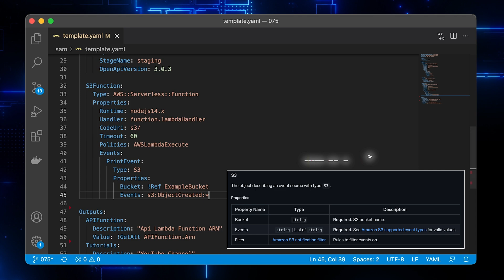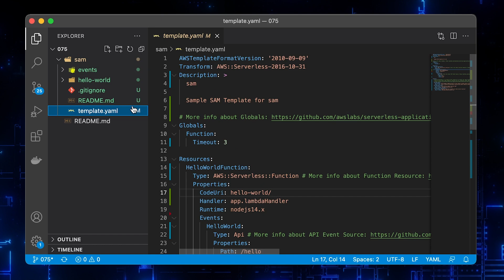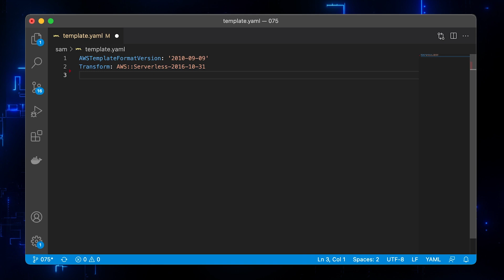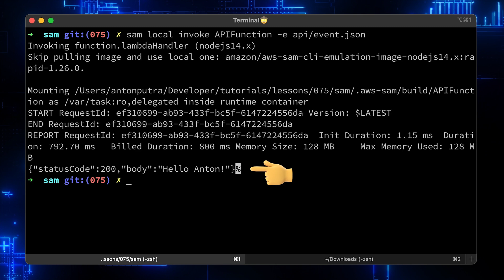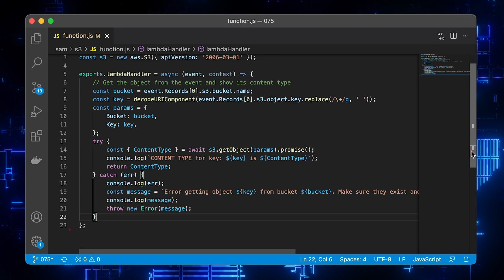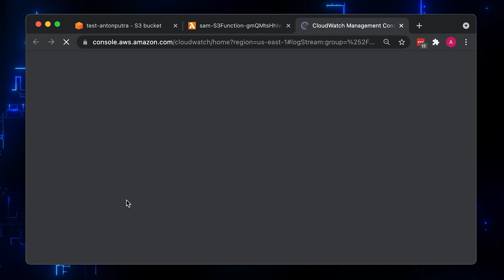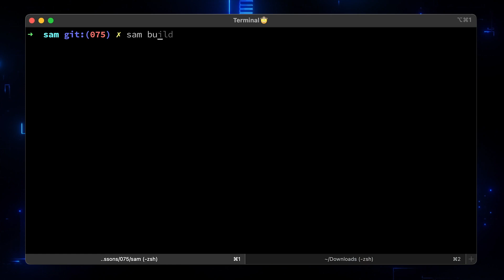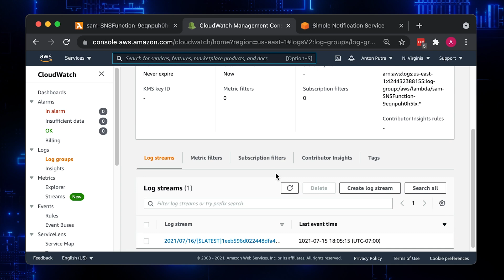AWS Serverless Application Model: AWS SAM Tutorial | NodeJS & Python Lambda | API | S3 | AWS SNS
⏱️TIMESTAMPS⏱️
0:00 Intro
01:00 Install AWS SAM CLI
01:44 Setting up AWS credentials
03:51 Create AWS Lambda API Gateway Node JS
07:21 Test Lambda Locally SAM
09:18 Test Lambda from Console
09:42 Create AWS Lambda S3 File Upload NodeJS
13:43 Create AWS Lambda SNS Python Example